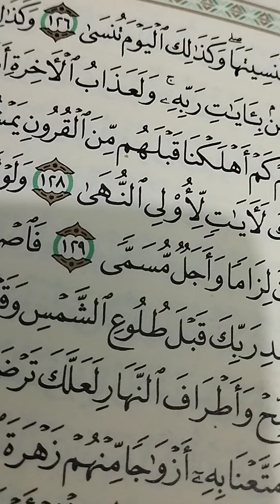ثقافى الحالة الثانية وقبل الأخيرة لعلاج مهندس زراعى فى السبعينات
@رؤيدقينش  ثقافى الحالة الثانية وقبل الأخيرة لعلاج مهندس زراعى